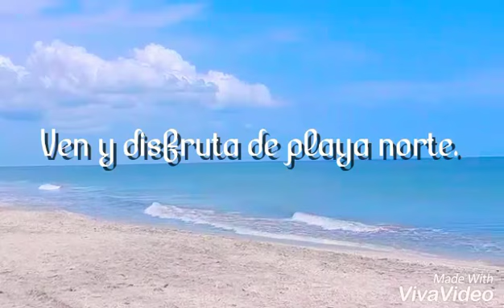Playa norte, Cd del Carmen, Campeche, México.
Playa norte ciudad del Carmen
      CANAL DEL CARMEN.